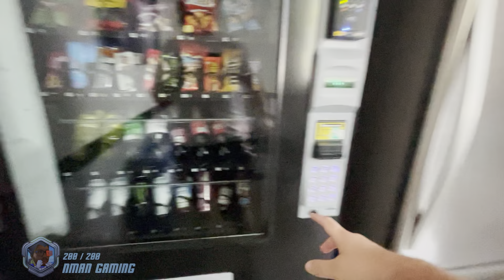A Goblin Laborer PvP'd Me! — First Person Life 76